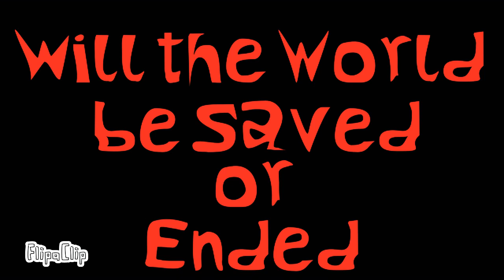Sonic.EXE Final Trailer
This trailer is the final one to the whole project. But will the world end or be saved? You will find out in 7/15/19!